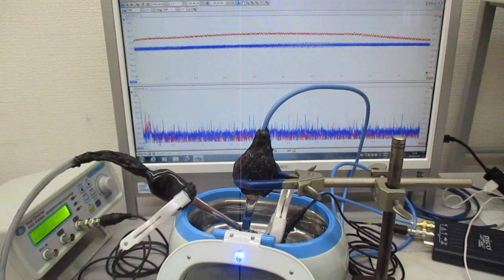オリジナル超音波実験